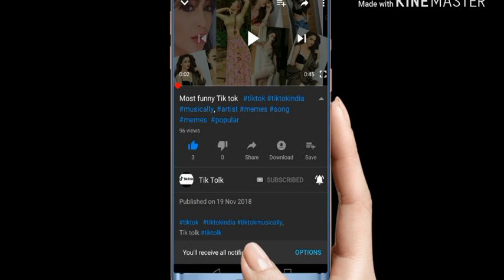Yeh krke dikhao fir ya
Tik latest video is her
New challenge compilation any type video